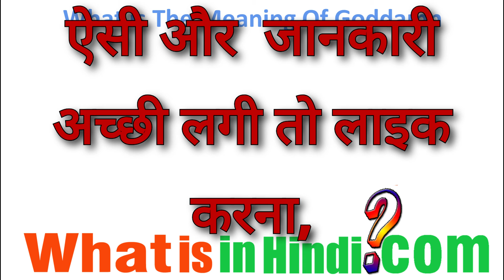What is the meaning of Goddamn in Hindi | Goddamn ka matlab kya hota hai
Goddamn का मतलब क्या होता है | What is the meaning of Goddamn in Hindi | Goddamn ka matlab kya hota hai | Goddamn in hindi
Goddamn meaning in hindi
Goddamn meaning
Goddamn synonyms
Goddamn or goddam
Goddamn in a sentence
How to pronounce goddamn
i'll be goddamned meaning
i'll be goddamned meaning in hindi
Goddamned meaning in Hindi with example
Goddamned meaning in urdu
I love you got dammit meaning in Hindi
You got dammit meaning in Hindi
Goddamn meaning in Punjabi
Goddamn meaning in marathi
Goddamn meaning in urdu
God dammit meaning in Hindi
Got damned meaning in Hindi
Goddamned meaning in english
Boddam meaning in Hindi
jyada jankari website par milegi...